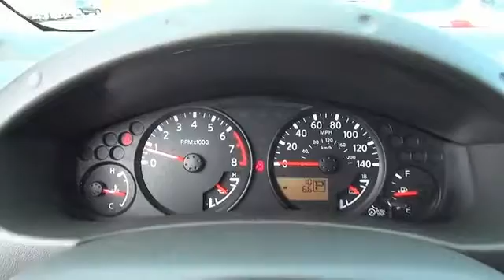2017 Nissan Frontier N3388 - Kingsport TN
Phone:
Year: 2017
Make: Nissan
Model: Frontier
Trim: SV
Engine: 2.5 liter 4 Cylindercylinder 2WD
Transmission: 5-Speed Automatic
Color: Black
Mileage: 1
Address:
VIN:1N6BD0CT8HN722928